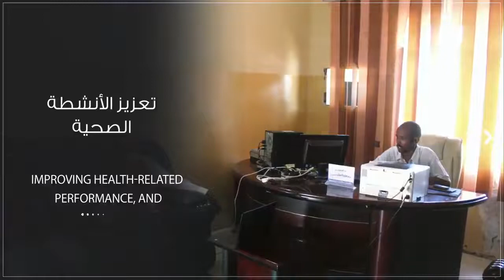مشروع تعزيز نظام الطوارئ الصحي لخدمة مليوني نسمة في ولايتي النيل الأبيض وسنار بالسودان